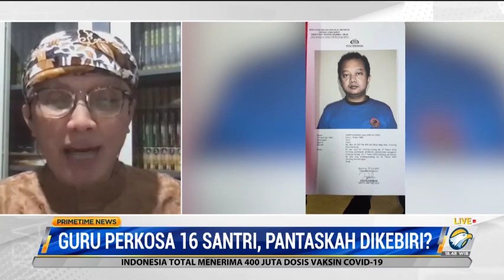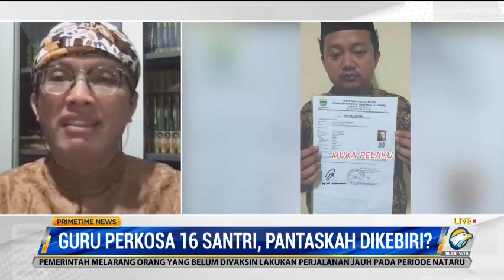Hukum Berat Pemerkosa Belasan Santri di Bandung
Seorang guru pondok pesantren, Herry Wirawan tega mencabuli belasan santriwati yang menjadi muridnya. Diketahui beberapa korban sudah ada yang melahirkan dan juga hamil. Keluarga korban juga meminta kepada pihak berwenang untuk menghukum seberat-beratnya guru cabul ini.

Lantas benarkah jumlah korban pencabulan yang dilakukan guru pesantren, Herry Wirawan lebih dari yang dilakukan Herry Wirawan lebih dari yang dilaporkan? dan apa hukuman terberat yang bisa dijatuhkan kepada pelaku pencabulan dan pemerkosaan ini?